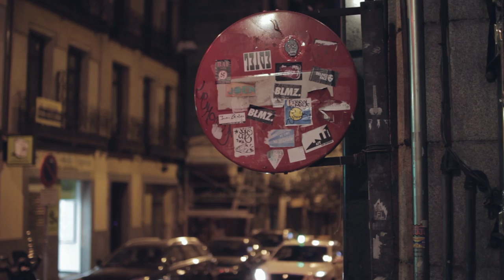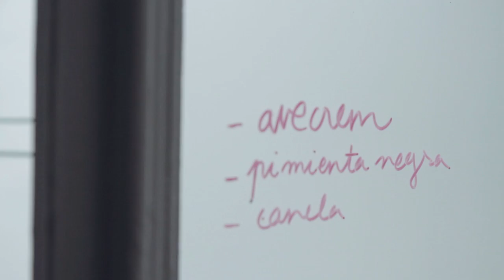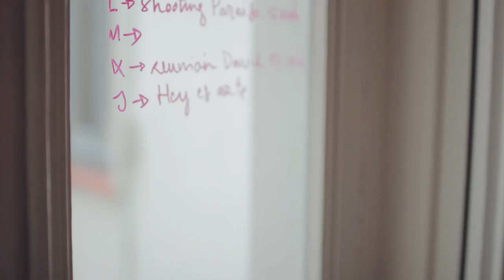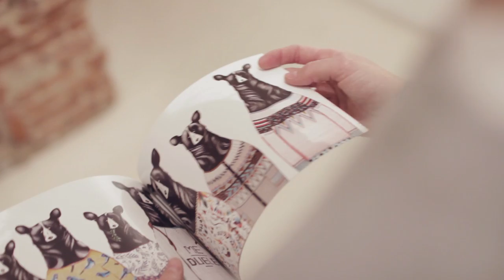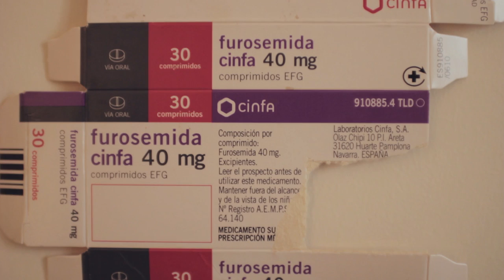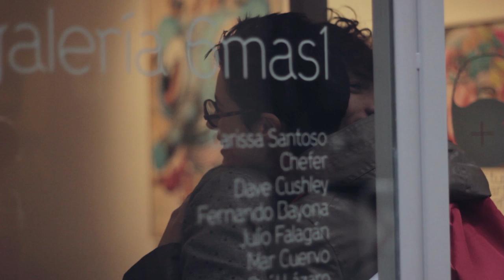Un día en la vida de la artista Sara Landeta | Proyecto Hoy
Sara Landeta (Santa Cruz de Tenerife, 1985) se formó en la Escuela de Arte Número Diez, donde obtuvo el título de Técnico de Grado Superior de Ilustración, y en diversos talleres impartidos por los premios nacionales de Ilustración Elena Odriozola, Isidro Ferrer y Pablo Amargo. También estudió un ciclo formativo de grado superior en Artes Aplicadas al Muro.

En 2010 obtuvo la Beca de la Fundación Arte y Derecho y VEGAP para realizar el proyecto de instalación Moving House Pocket y en 2009 logró el Premio de Fotografía del Día Internacional de las Mujeres del Ayuntamiento de Madrid. Su obra ha sido expuesta en diversas galerías y ferias de arte.

En 2016 participará en Drawing Now (París) y en la exposición colectiva Capital Animal, en La Casa Encendida. Desde 2011 forma parte de la Galería 6más1, con la que ha participado en exposiciones tanto individuales como colectivas, y publicado el libro De los úrsidos. También ha trabajado para compañías como El País, Peugeot, Volkswagen o Springfield.